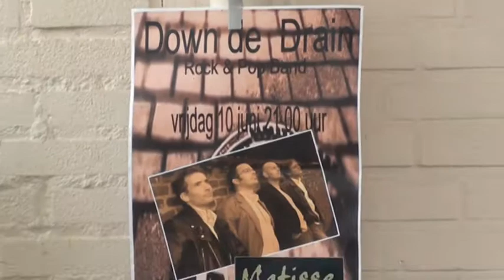Shawn , Silke & Down the drain - Johnny B & Blue suede shoes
Shawn Harvey , Silke & Down the drain - Johnny B &  Blue suede shoes - American carmeeting - Melick - 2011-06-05